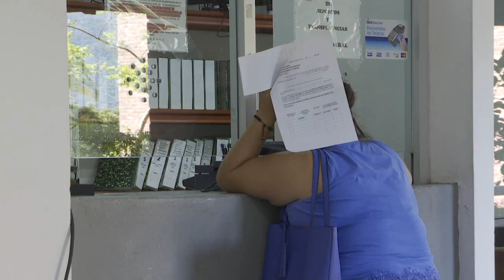Para ver "quien sí trabaja" pagaron con cheque a burócratas | CPS Noticias Puerto Vallarta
Si hay fondos para cubrir los sueldos del Ayuntamiento.